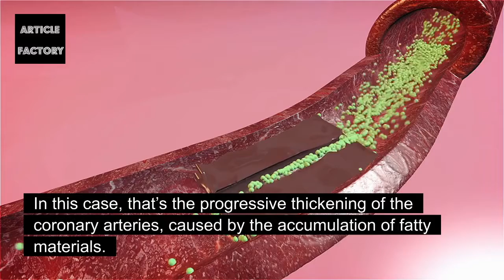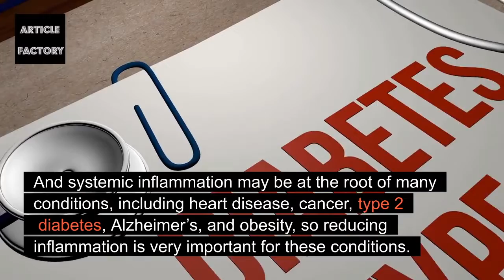Pomegranate Juice Will Unclog Arteries And Prevent Heart Disease!